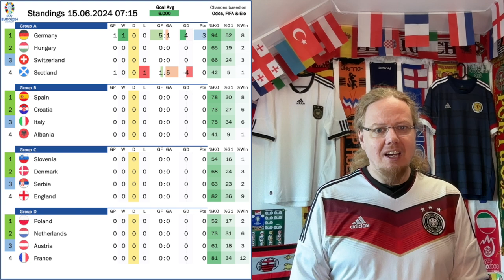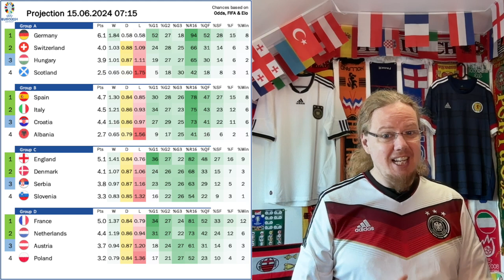Emphatic Start for Germany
This was the start that Germany could have only dreamt of! An emphatic and fully deserved win over a Scotland team that posed little to no resistance and were utterly outclassed. With history on their side, could this German team now even make it to the semis?

00:00 Opening observations
00:55 The mood ahead of the game
02:10 Scotland allow Germany to be brilliant
04:51 Germany make it a rout
05:39 Post-game thoughts
06:24 Projections and upcoming games